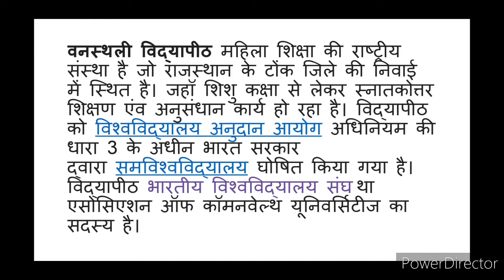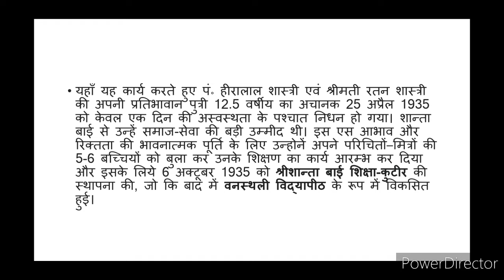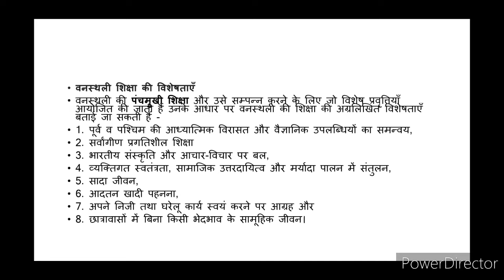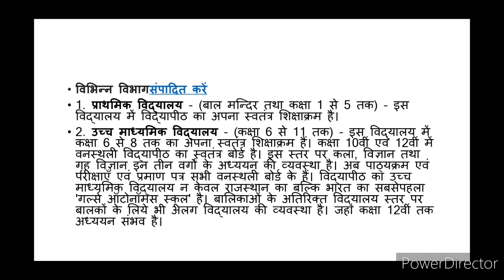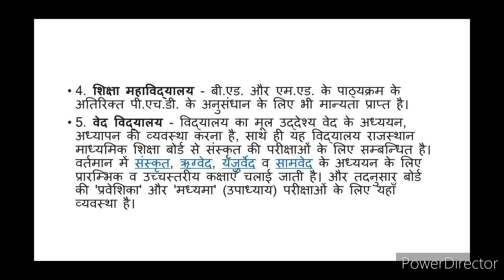All about Banasthali Vidyapith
this video is all about the things you should carry while going to hostel means.

Hostel's things
Banasthali Vidyapeeth hostel

hostal of Banasthali
hostel life

*cleam&dry